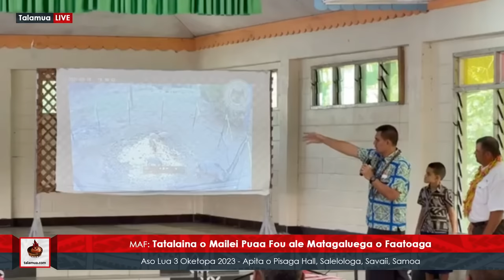Tatalaina o Mailei Puaa Fou a le Matagaluega o Faatoaga - Aso Lua 3 Oketopa 2023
Tatalaina Aloaia o le Polokalame mo le Faalauiloaina o Mailei o Meaituaolo mai Amerika, Pig Brig Trap Systems
Aso Lua 3 Oketopa 2023 - Apita o Pisaga Hall, Salelologa, Savaii, Samoa